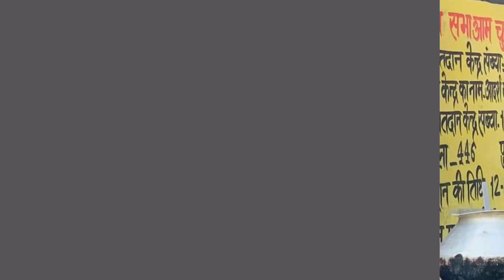CONGRESS की युवा विधायक अम्बा प्रसाद वो काम कर रही जो RAHUL GANDHI भी नहीं कर सकते? AMBA PRASAD!